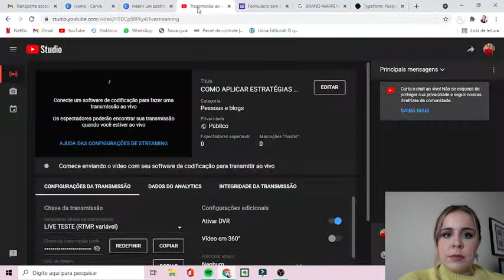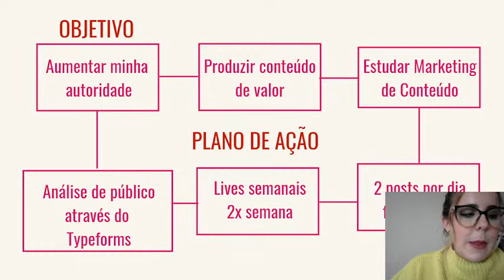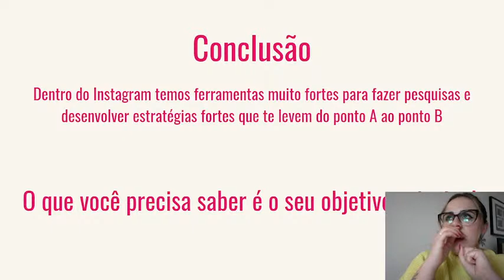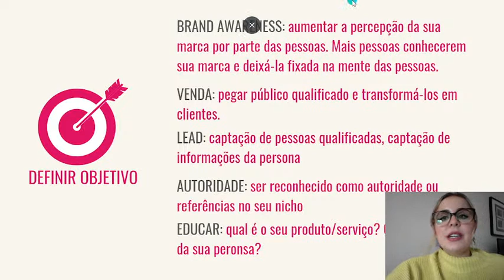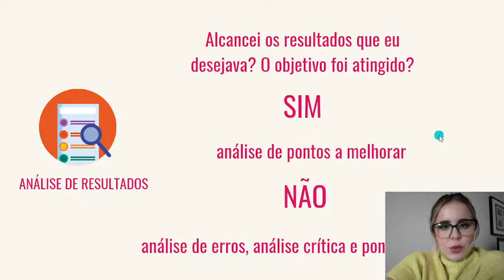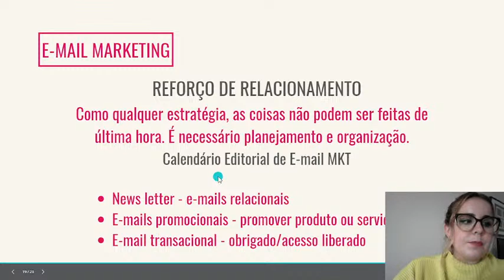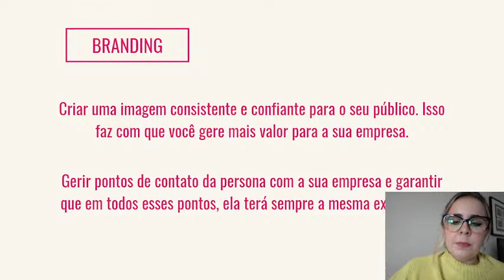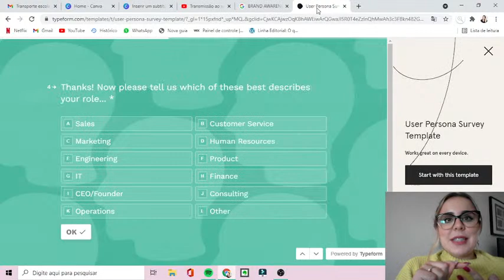COMO APLICAR ESTRATÉGIAS NO SEU NEGÓCIO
Estratégia é uma palavra que significa plano, método, manobras usados para alcançar um objetivo ou resultado específico.

Nessa aula vou te ensinar um pouco mais sobre estratégia e como aplicá-la nos seus negócios para alcançar os resultados que deseja.